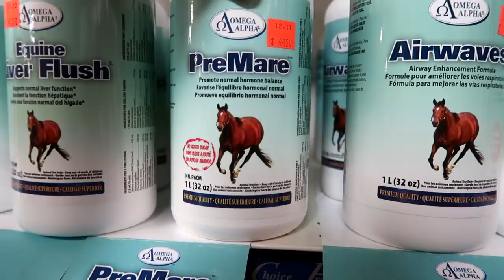The Big Problem With My New Horse And Tack Store Shopping! Day 312 (11/13/20)